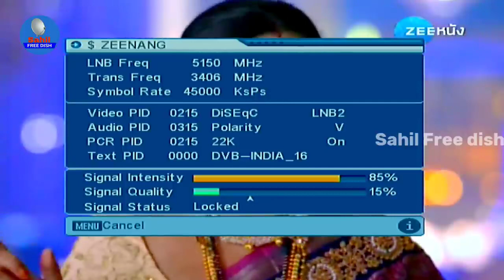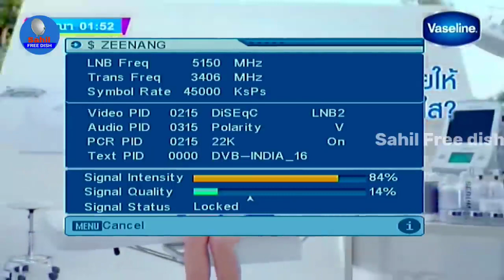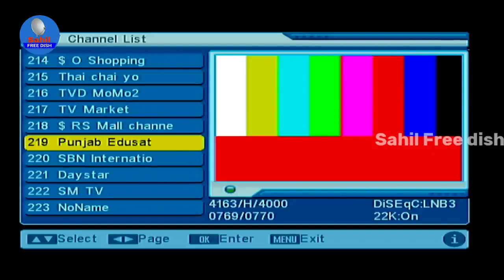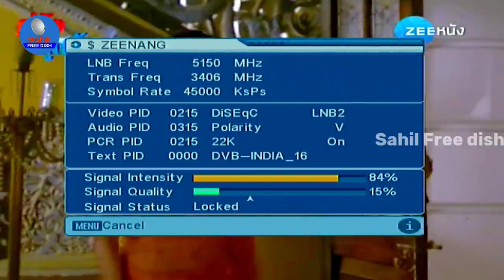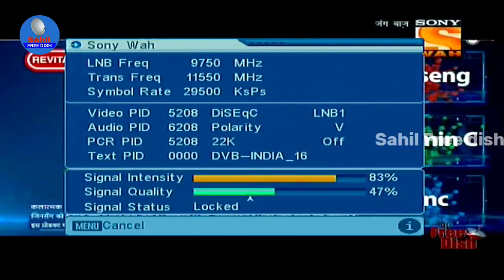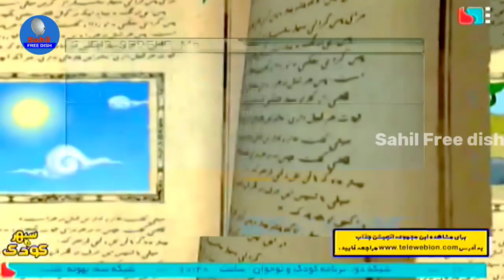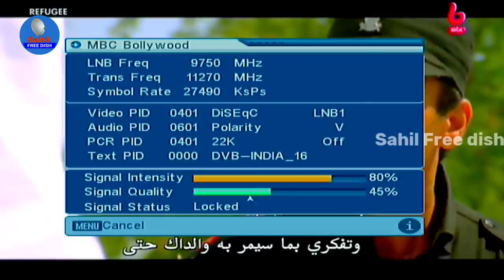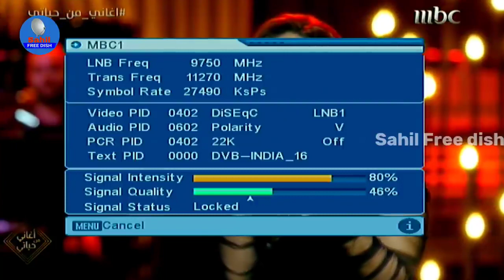900 टीवी चैनल स्टार उत्सव सोनी पल जी अनमोल कलर्स रिश्ते को डीडी फ्री डिश पर देखें || DD FREE DISH